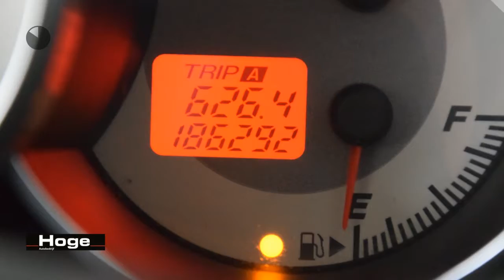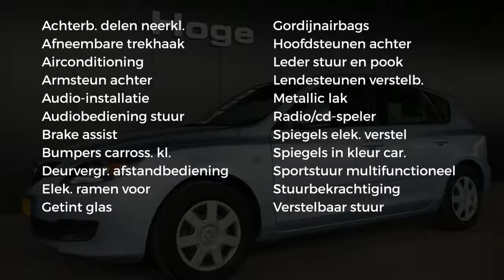Mazda 3 1.6 S-VT TOURING Airco Elektr. ramen Trekhaak APK 30-03-2019 Inruil mogelijk